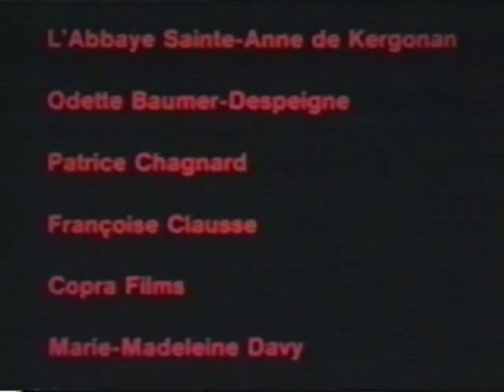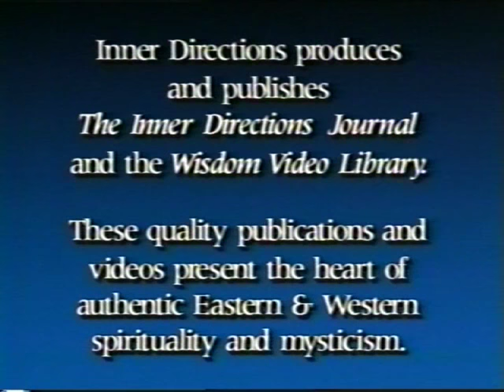Abhishktanda: An Interior Journey